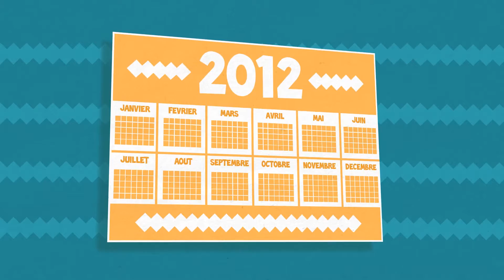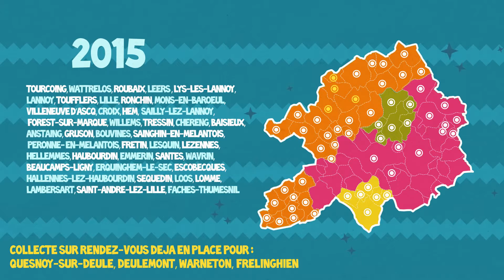WRP - LMCU - Les Encombrants (nouvelle formule)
Conception/Réalisation Agence Audiovisuelle White Rabbit Pictures

Pour Lille Métropole Communauté Urbaine.